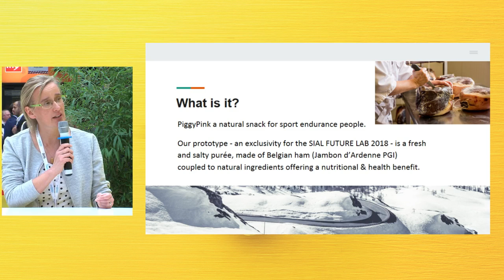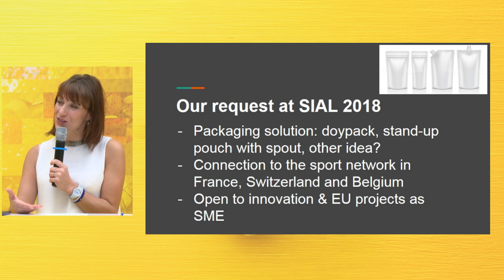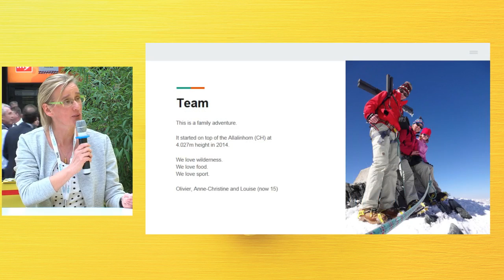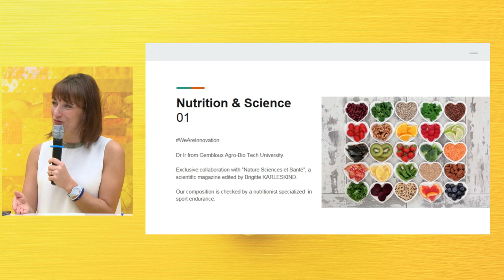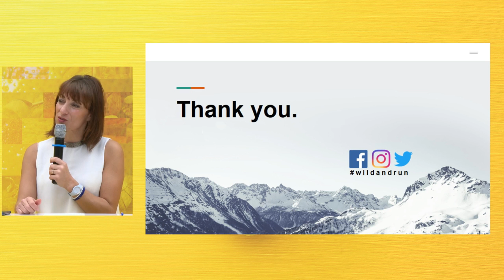Pitch Start-up Wild & Run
Marie-Léty Burny - Journaliste
Anne-Christine Gouder - Wild & Run